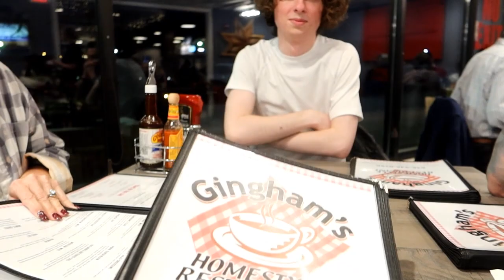Back Amongst the Living (12/10/22)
As I am continuing to recover, I get to play D&D and got to dinner with family - a particularly fun activity after a week of laying around feeling like I will never be well again.